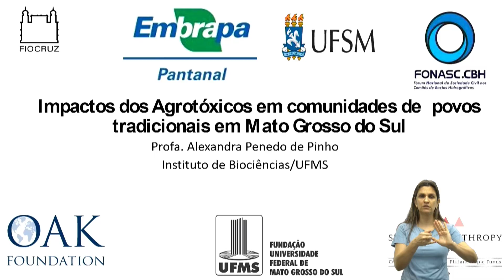Câmara debate uso de agrotóxicos em Campo Grande durante Audiência Pública